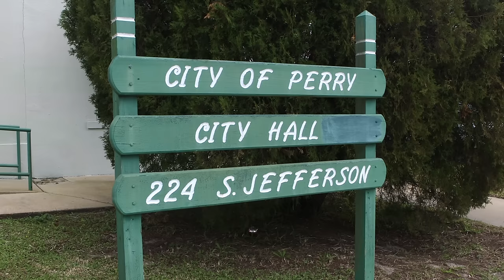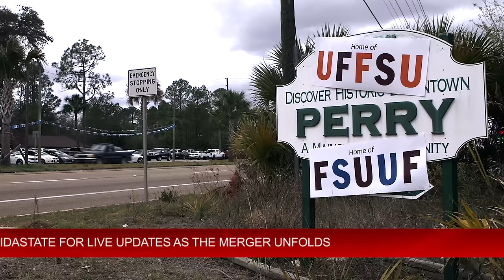Future home of UFFSU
Perry, Florida selected as site for new Florida State University + University of Florida campus.